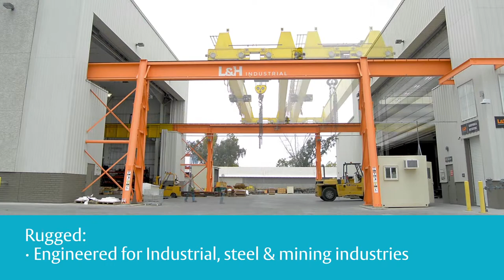ASSA ABLOY Presents Megadoor: The world leader in crane door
ASSA ABLOY Crane Door Solution for L&H Industrial